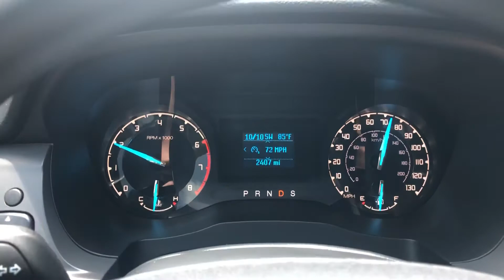Speed drop foot off gas